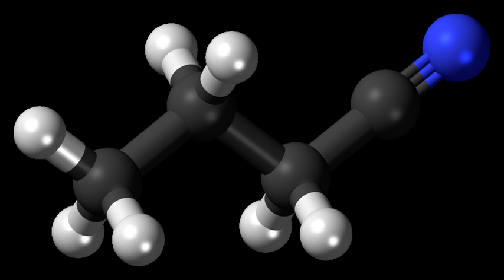Butyronitrile | Wikipedia audio article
This is an audio version of the Wikipedia Article:
Butyronitrile

00:00:13 1 Uses
00:00:27 2 Synthesis
00:00:50 3 Occurrence in space

- Socrates

SUMMARY
Butyronitrile or butanenitrile or propyl cyanide, is a nitrile with the formula C3H7CN. This colorless liquid is miscible with most polar organic solvents.